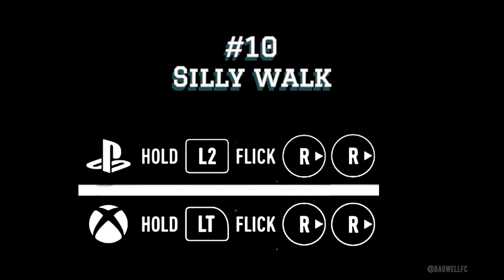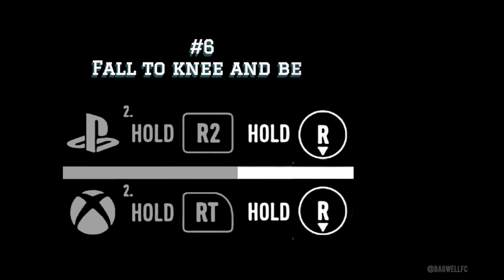Funny and Toxic Celebration in FIFA | FC24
Tutorials of Best Celebrations on FIFA and FC24